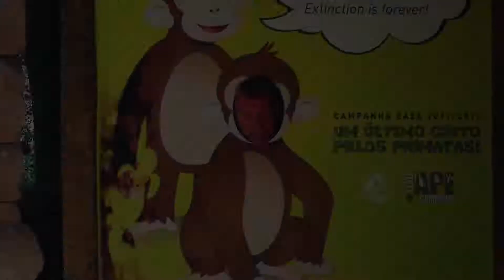Lisboa & Sintra - Travel Film (Portugal)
Short travel film when we visited sintra en lisboa for a week.

Shared this adventure with my girlfriend.